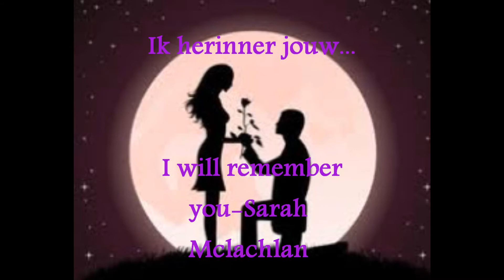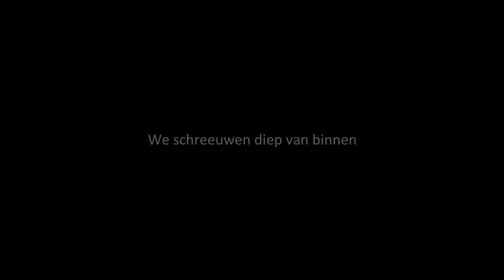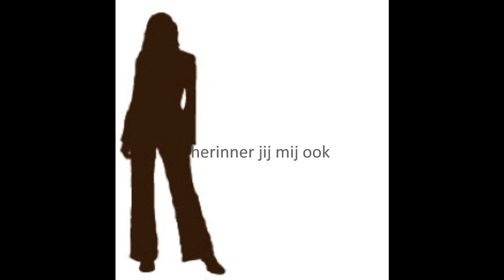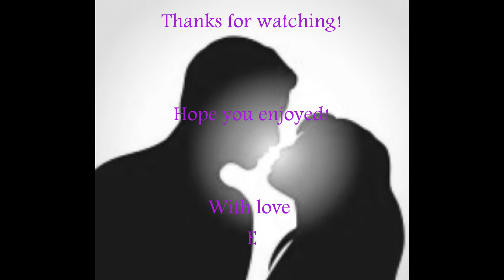Ik herinner jouw... cover van Sarah Mclachlan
Ik herinner jouw is een eigen vertaling, op het nummer I will remember you van Sarah Mclachlan! Ik wiste dit nummer per ongeluk van mijn opnameapperatuur, terwijl het nog niet helemaal af was. Maar ik kreeg een tekst your life purpose is art en dat ook al vind ik iets nog niet perfect ik het wel moet delen met mensen, anderen  kunnen er wat aan hebben.. dus bij deze! :) Met liefde gemaakt, een reactie wordt gewaardeerd!

With love E*